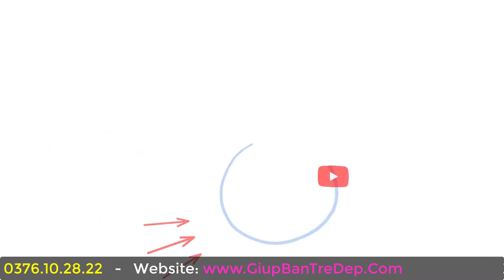Review kem body Livy's chi tiết - Kem dưỡng trắng da body Thái Lan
Kem Body Livy's được khách hàng bên mình đánh giá là dòng kem dưỡng trắng da body giúp làm trắng đa đẹp nhanh và mịn màng. Da căng hơn mướt hơn nên mặc gì cũng thấy đẹp. Những bữa tiệc quan trọng mà xài kem body Livy's sau khoảng 1 tuần thì da đẹp mịn khỏi chê luôn. Trong video này, shop Giúp Bạn Trẻ Đẹp bên mình sẽ review chi tiết hơn về dòng kem body XXXX này nhé.